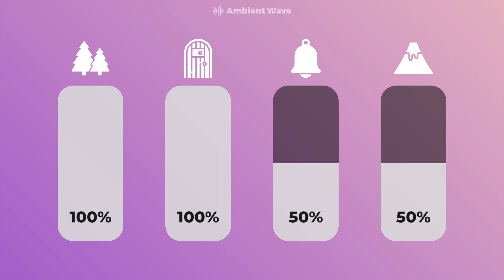Relaxing Ambiance | Forest, Graveyard, ChurchBells, Volcano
🎵✨ Discover the ultimate sanctuary for relaxation and productivity! Dive into a world of soothing melodies, ambient vibes, and enchanting instrumental tunes.

🌙💆‍♂️ Unwind, rejuvenate, and find your inner peace with our carefully curated collection of calming music.

🎶✨ Let the gentle rhythms and tranquil sounds transport you to a state of serenity and focus.